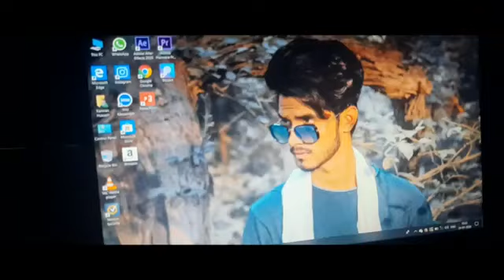Krish 4 (KAAL) Official Trailer | & Vines | Kamran |Kaal Returns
LIKE | SHARE | COMMENTS Follow Our Instagram Handle Follow Our Artists:- Kamran Khushal Numan Fahad Rohit Meesum Direction :- Team & Vines Story Concept - Editor :- Kamran Hussain